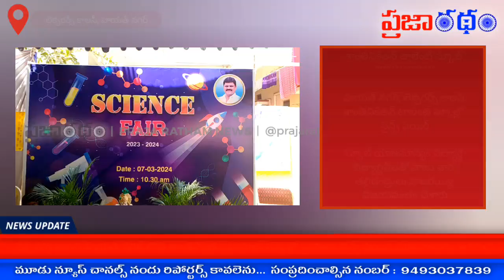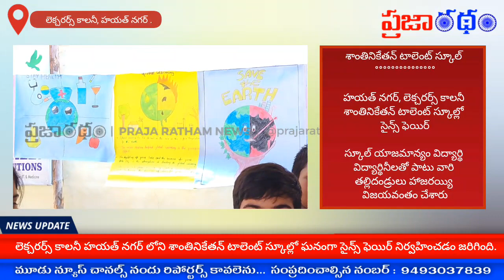శాంతినికేతన్ టాలెంట్ స్కూల్ లో ఘనంగా సైన్స్ ఫెయిర్